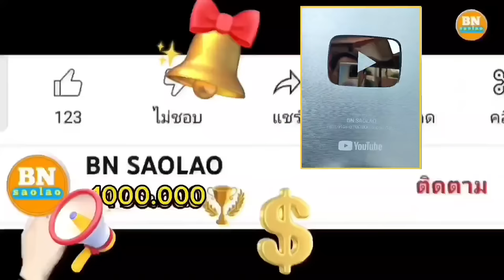ep907 มาดูวิธีใช้กับดักสัตว์ในการหากินของเผ่าตองเหลือง คนป่า ตองเหลือง ຄົນປ່າ